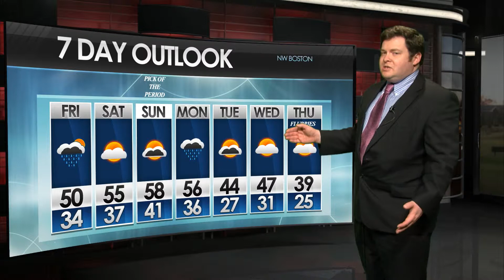BNEWS Weather 12/11/15 - Unseasonably Warm Weekend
BNEWS Meteorologist Peter Brown brings you this week's weather report.